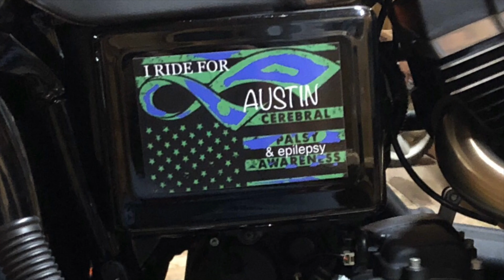BEST LANE POSITION ON THE HIGHWAY FOR A MOTORCYCLE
This is how I ride on the highway/ freeway. I always ride and think that car is in a rush, and also that driver that won't see me. This might not be best, but it has worked for me many years. I figured id share this and hope that it can help someone when riding on the freeway. There are way too many scenarios that can happen that I didn't touch up on. How to ride on the freeway, lane position on highway / freeway
Motorcycle :
    2015 Harley Davidson FXDBP street bob custom

Helmets:
    Harley Davidson modular
    Ruroc Atlas 2.0 Mercury
Cameras:
Vest:
  Harley Davidson Men's foster leather vest
Jacket: